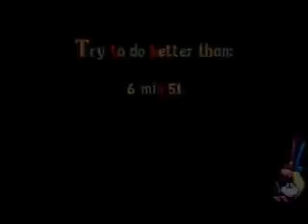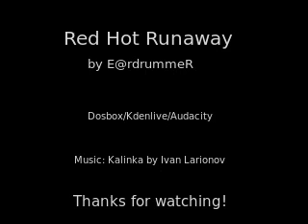Rayman Designer - Red Hot Runaway - One of the hardest Rayman Designer levels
My 15th created map.
My maps and those special events like red objects and auto screenmoving can be found here: